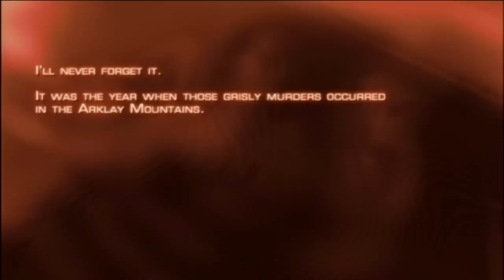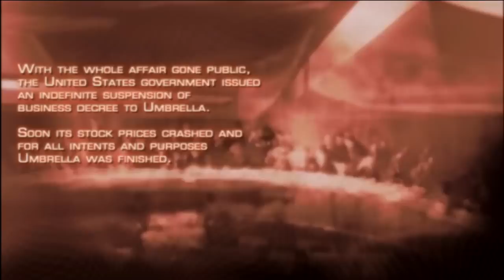Resident Evil 4: Bój się razem z Kerlo odcinek 1.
PREMIERA KOLEJNYCH ODCINKÓW W KAŻDY NIEPARZYSTY DZIEŃ TYGODNIA!

Opis:
Moje playthrough z odświeżonej (?) wersji Resident Evil 4 na konsole Xbox 360. Gram w tę część dopiero pierwszy raz, także wszystko dla mnie jest nowe i przez to uważam, że ta seria ma sens! Mam nadzieję, że się podoba. Pozdrawiam!!